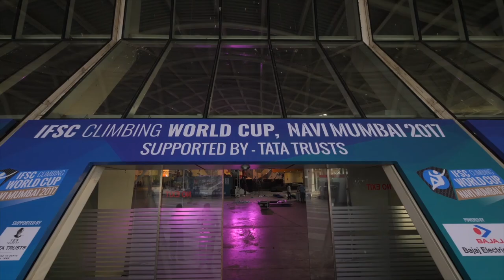Shauna Coxsey Takes The Championship In India | Climbing Daily Ep.955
This weekend the IFSC Bouldering World Cup arrived in Navi Mumbai, India. Britain’s Shauna Coxsey had to place 9th or better to secure her a second consecutive title…she didn’t disappoint. Here are the highlights.